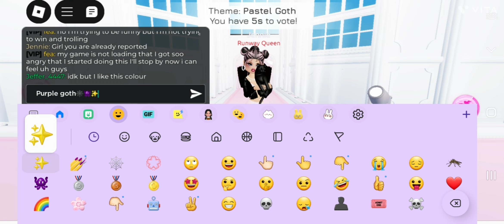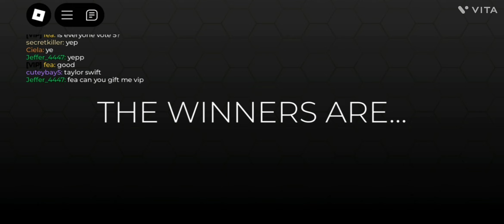PLAYING DRESS TO IMPRESS *(I didn't realize it took so long😭✨️)* 🤩💅✨️❤️❤️❤️